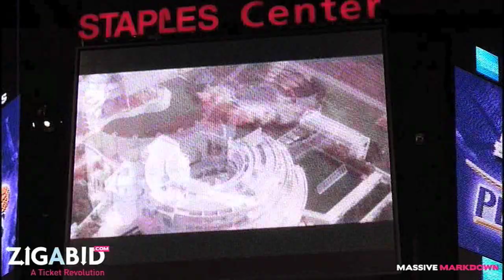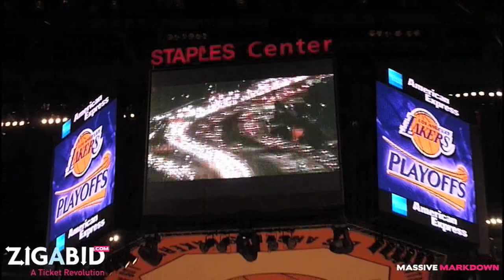Laker Game - KOBE! **HD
Real 2010 Laker fan game footage edited together to give you a little taste of what a Laker game is like.  Get great seats like these for the Playoffs and Finals @